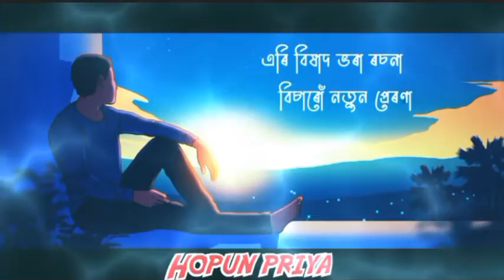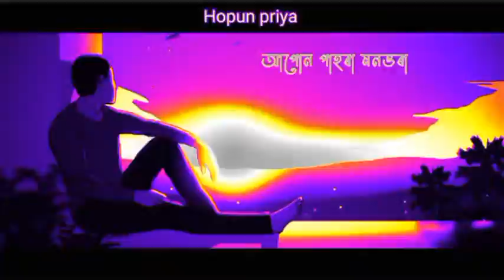Assamese status video whatsapp status video Assamese song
assamese_status_video_whatsapp_status_ video
whatsapp_status_video_assamese_song_ _status_video